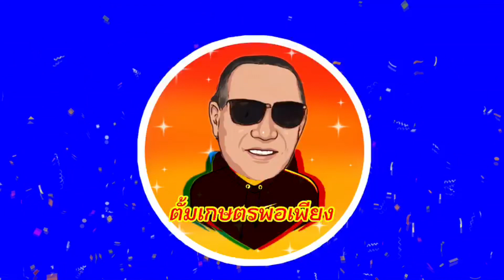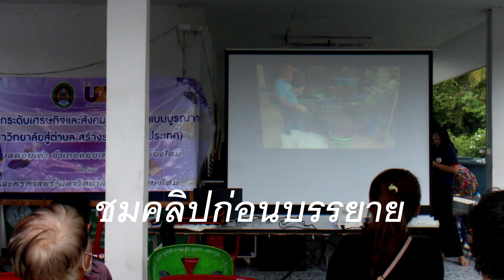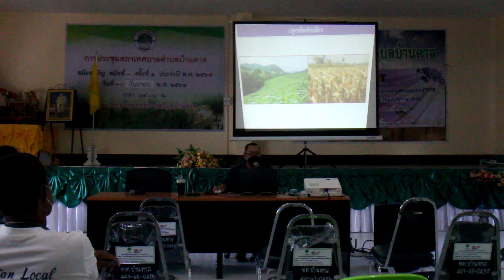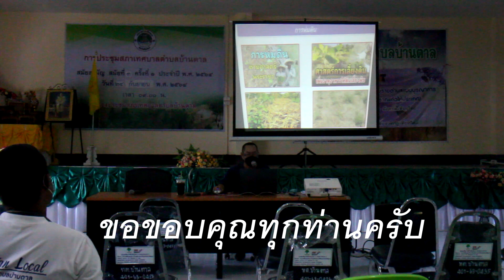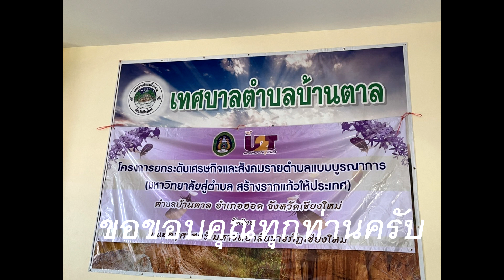234/ บรรยายพิเศษเรื่องเกษตรพอเพียง ให้กับพี่น้องกลุ่มเกษตรกรที่สนใจ ที่ อ.ฮอด อ.ดอยเต่า จ.เชียงใหม่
ฝากกดไลค์ กดแช์ กดติดตามเพื่อเป็นกำลังใจให้กับช่องตั้มเกษตรพอเพียง เกษตรมือใหม่ด้วยนะครับ

วันนี้ วันเสาร์ที่ 2 ตุลาคม 2564 ผมได้รับการประสานจากอาจารย์มหาวิทยาลัยราชภัฎเชียงใหม่ให้ไปช่วยบรรยายแลกเปลี่ยนเรียนรู้ในเรื่องเกษตรพอเพียง เกษตรอินทรีย์ ที่อำเภอฮอด และอำเภอดอยเต่า จังหวัดเชียงใหม่ ตามโครงการ ยกระดับเศรษกิจและสังคมรายตำบลแบบบูรณาการ(มหาวิทยาลัยสู่ตำบล สร้างรากแก้วให้ปรเทศ). ต้องขอขอบคุณทางอาจารย์และพี่น้องเกษตรทั้งสองอำเภอที่ให้ความสนใจเป็นอย่างมากครับ
   ในคลิปเป็นการเก็บบรรยากาศการบรรยายบางส่วนมาฝากท่านผู้ชมนะครับ เพราะว่าวันนี้ผมบรรยายทั้งสองที่ใช้เวลาประมาณ 6 ชั่วโมง ขอบคุณทุกการติดตามรับชมนะครับ

ช่องทางติดต่อผมตั้มเกษตรพอเพียง เกษตรมือใหม่ ID line 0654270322

ฝากชมคลิปเพิ่มเติมได้นะครับ
/ปุ๋ยหมักแกลบ
/วิธีปรุงดินเก่าเอามปลูกผักใหม่
/วิธีทำจุลินทรีย์สังเคราะห์แสงแบบไม่มีหัวเชื้อ
/ ปุ๋ยน้ำซาวข้าว
/ปุ๋ยหมักในตระกล้า
/วิธีหมักแกลบใหม่ให้เป็นแกลบเก่า
/ จุลินทรีย์น้ำซาวข้าวแบบง่ายที่สุดในโลก
/จุลินทรีย์สังเคราะห์แสงกับน้ำซาวข้าวใช้อย่างไถึงจะเกิดประโยชน์สูงสุด